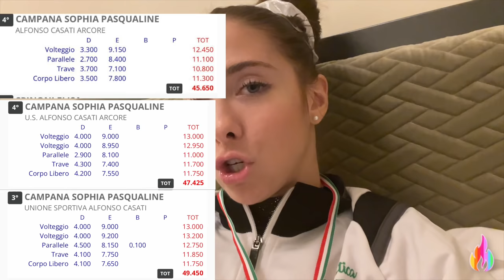La Gara più bella della mia VITA!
Vlog della mia gara di GINNASTICA ARTISTICA- Ripescaggio nazionale categoria Gold! Ho fatto All-Around: Parallela, Trave, Corpo Libero, e Volteggio!
Per acquistare I MIEI BODY, il mio LIBRO, o MERCH Sophialand
XOXOXO Sophia ;)